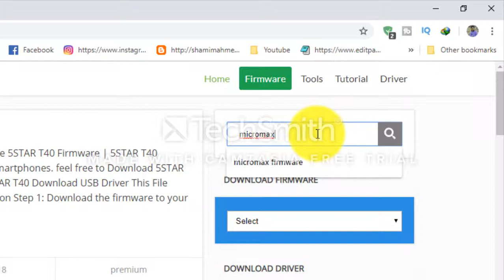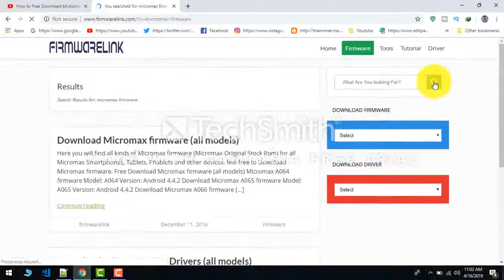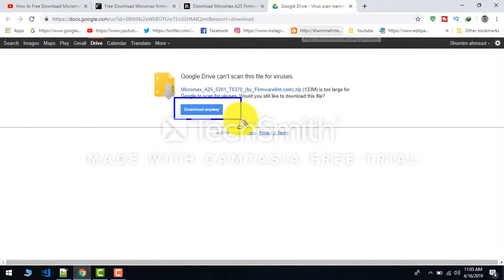How To Free Download Micromax Firmware | Micromax Flash File Download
HI. IN THIS TUTORIAL I WILL EXPLAIN HOW TO Free DOWNLOAD ANY Micromax ANDROID FIRMWARE

Free Download Micromax firmware (all models)

Micromax A064
Micromax A065
Micromax A066
Micromax A067
Micromax A068
Micromax A069
Micromax A075
Micromax A082
Micromax A089
Micromax A091
Micromax A092
Micromax A093
Micromax A096
Micromax A24
Micromax A25
Micromax A26
Micromax A27
Micromax A28
Micromax A30
Micromax A34
Micromax A35
Micromax A36
Micromax A37
Micromax A37B
Micromax A40
Micromax A44
Micromax A45
Micromax A46
Micromax A47
Micromax A50
Micromax A51
Micromax A52
Micromax A54
Micromax A55
Micromax A56
Micromax A57
Micromax A58
Micromax A59
Micromax A60
Micromax A61
Micromax A63
Micromax A65
Micromax A66
Micromax A67
Micromax A68
Micromax A69
Micromax A70
Micromax A71
Micromax A72
Micromax A73
Micromax A74
Micromax A75
Micromax A76
Micromax A77
Micromax A78
Micromax A79
Micromax A80
Micromax A84
Micromax A85
Micromax A86
Micromax A87
Micromax A88
Micromax A89
Micromax A90
Micromax A90S
Micromax A91
Micromax A92
Micromax A93
Micromax A94
Micromax A96
Micromax A99
Micromax A100
Micromax A101
Micromax A102
Micromax A104
Micromax A105
Micromax A106
Micromax A107
Micromax A108
Micromax A109
Micromax A110
Micromax 110Q
Micromax A111
Micromax A113
Micromax A114
Micromax A114R
Micromax A115
Micromax A116
Micromax A116i
Micromax A117
Micromax A118R
Micromax A119
Micromax A120
Micromax A121
Micromax A177
Micromax A190
Micromax A200
Micromax A210
Micromax A240
Micromax A250
Micromax A255
Micromax A290
Micromax A300
Micromax A310
Micromax A311
Micromax A315
Micromax A316
Micromax A350
Micromax AD3520
Micromax AD4500
Micromax AE90
Micromax AQ4501
Micromax AQ4502
Micromax AQ5000
Micromax AQ5001
Micromax D200
Micromax D303
Micromax D304
Micromax D320
Micromax D321
Micromax D340
Micromax E311
Micromax E313
Micromax E352
Micromax E353
Micromax E455
Micromax E457
Micromax E471
Micromax E481
Micromax E483
Micromax E484
Micromax E485
Micromax EG111
Micromax EG116
Micromax F666
Micromax MT500
Micromax P250
Micromax P255
Micromax P256
Micromax P275
Micromax P280
Micromax P290
Micromax P300
Micromax P310
Micromax P350
Micromax P360
Micromax P362
Micromax P365
Micromax P410
Micromax P410i
Micromax P469
Micromax P470
Micromax P480
Micromax P500
Micromax P550
Micromax P560
Micromax P580
Micromax P600
Micromax P650
Micromax P650e
Micromax P660
Micromax P666
Micromax P681
Micromax P690
Micromax P701
Micromax P702
Micromax P70221
Micromax Q300
Micromax Q301
Micromax Q303
Micromax Q323
Micromax Q324
Micromax Q325
Micromax Q326
Micromax Q327
Micromax Q331
Micromax Q332
Micromax Q333
Micromax Q334
Micromax Q335
Micromax Q336
Micromax Q338
Micromax Q340
Micromax Q345
Micromax Q346
Micromax Q348
Micromax Q349
Micromax Q350
Micromax Q352
Micromax Q352 Plus
Micromax Q355
Micromax Q370
Micromax Q371
Micromax Q372
Micromax Q375
Micromax Q380
Micromax Q380N
Micromax Q381
Micromax Q381 Plus
Micromax Q382
Micromax Q385
Micromax Q386
Micromax Q391
Micromax Q392
Micromax Q394
Micromax Q395
Micromax Q400
Micromax Q411
Micromax Q412
Micromax Q413
Micromax Q413 Plus
Micromax Q414
Micromax Q416
Micromax Q417
Micromax Q424
Micromax Q427
Micromax Q427 Plus
Micromax Q450
Micromax Q461
Micromax Q462
Micromax Q463
Micromax Q465
Micromax Q469
Micromax Q4101
Micromax Q4201
Micromax S300
Micromax S302
Micromax S303
Micromax W121